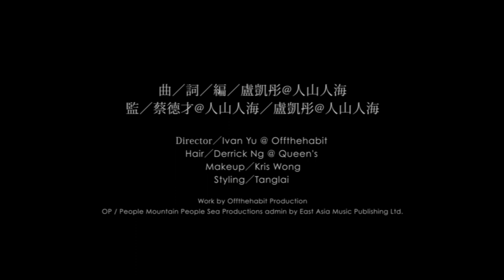吉他女神 盧凱彤 Ellen Loo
魅力吉他女神盧凱彤即將登台！
Ellen將於3/21~3/23參加《如夢幻泡影》在國家戲劇院的演出~
以現場吉他演奏帶領大家進入一段奇幻的音樂舞蹈旅程，
購票詳情：